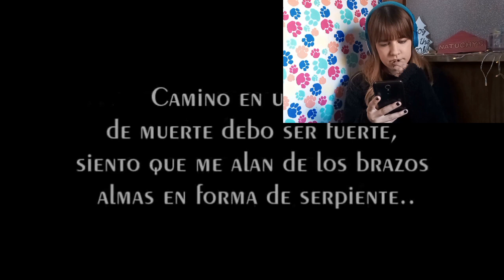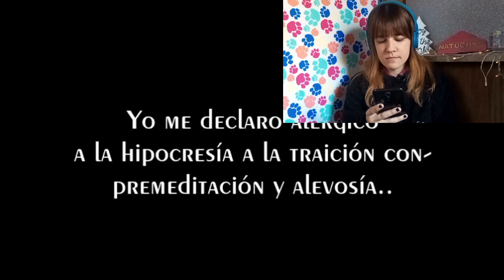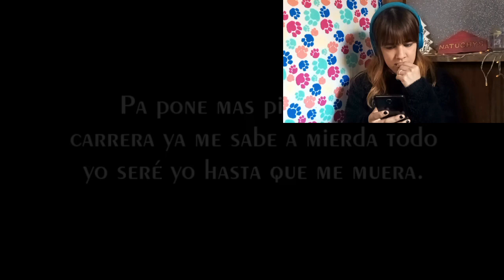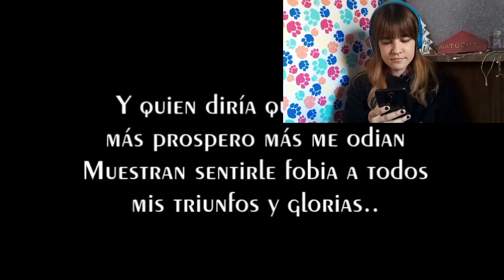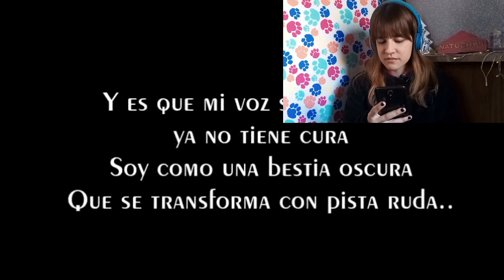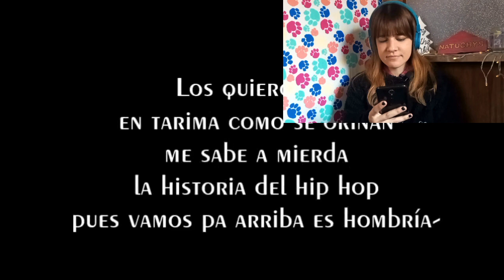REACCIÓN CANSERBERO, BLACK KAMIKASE - Hoy Voy a Mi | Natuchys